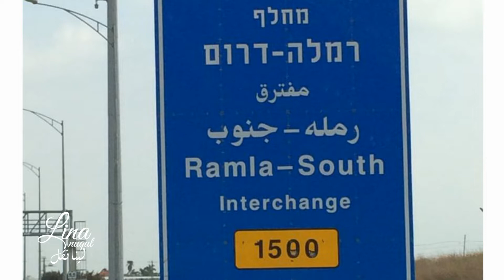Lina Nuqul - Zourouni/ Ramla لينا نقل - زوروني / الرمله